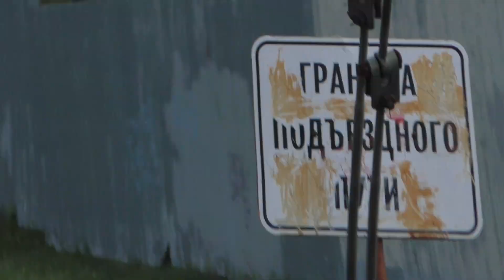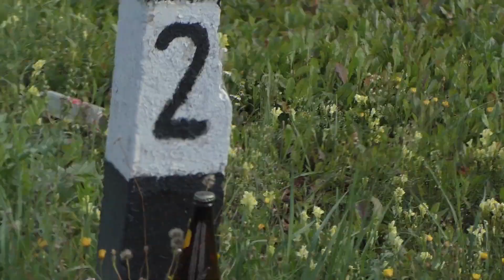00027 сдать на металл